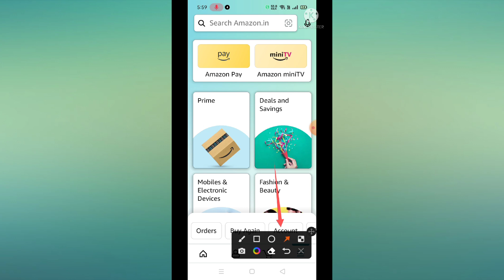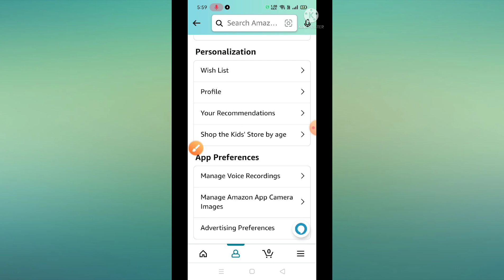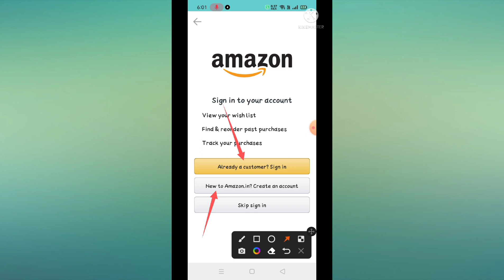How to logout amazon account 2022 // amazon account logout kaise kare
1. how to logout amazon account
2. how to logout amazon account from all devices
3. amazon account logout kaise kare
4. how to sign out amazon account
5. how to logout amazon account in mobile
6. how to logout amazon account from other devices
7. amazon par account logout kaise kare
8. how to logout amazon account 2022
amazon logout
9. amazon account kaise logout kare
10. amazon par apna account logout kaise kare
11. amazon account logout
12. logout amazon account from all devices